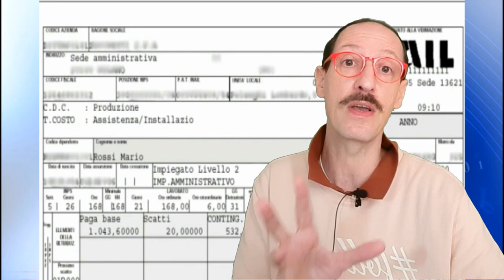Bonus da 258€ a 600€ Per Pagare Le Bollette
E' tanto tempo che vi porto novità e notizie
Se volete supportare il mio canale, potete offrire un caffe qui

O click su icona  “GRAZIE”  (cuoricino) 🖤
Grazie

FAI SHOPPING ON-LINE

Pollici in "SU" e iscrizione al canale sono sempre apprezzati.

Immagini e/o documenti concessi in libero utilizzo da:
in merito alle pubblicazioni del Rag. Melacarne

Nel video di oggi parliamo di questo argomento:
- Bonus 600 euro per pagare le bollette, vediamo insieme di cosa si tratta;